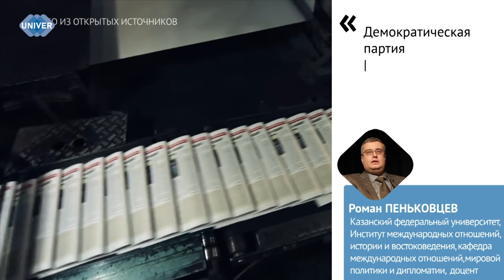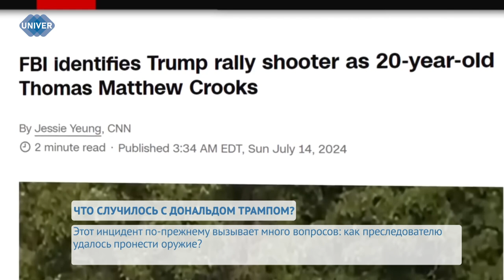ЧТО СЛУЧИЛОСЬ С ДОНАЛЬДОМ ТРАМПОМ?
Уже несколько дней в сводках новостей активно обсуждается покушение на бывшего президента США Дональда Трампа. Что известно о событии, а также какие последствия следуют за ним – расскажем далее.